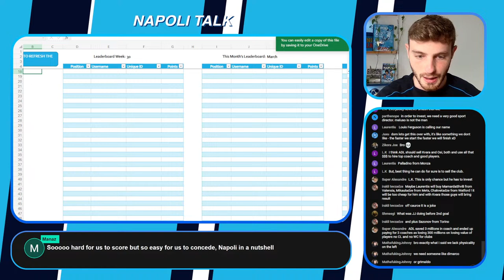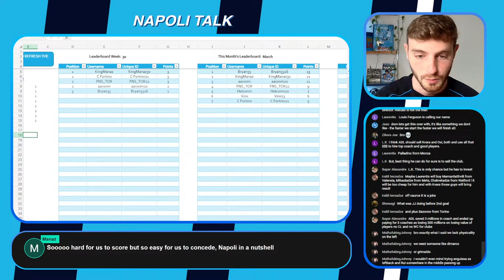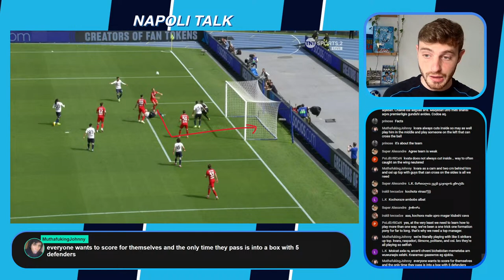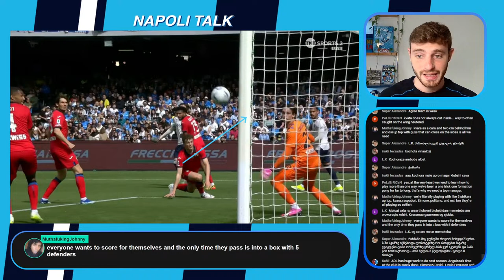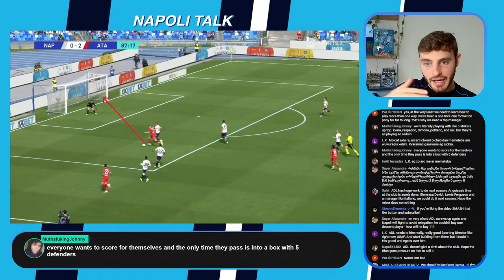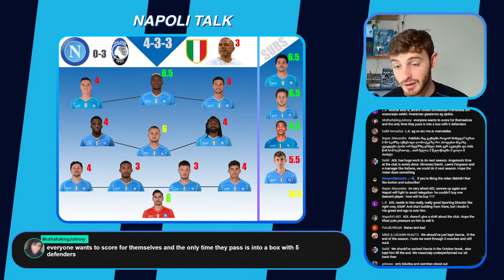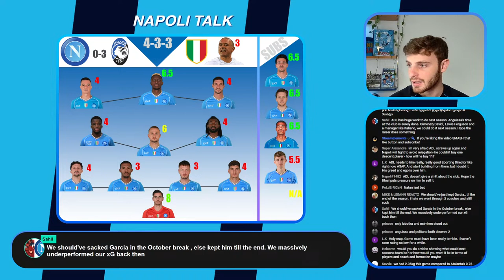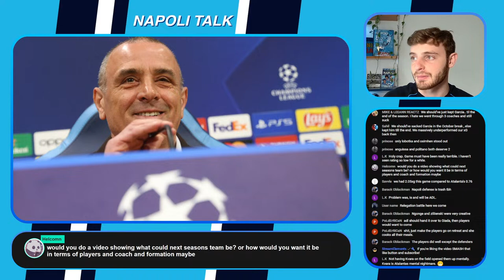Absolute Shambles AGAIN | Napoli 0 vs 3 Atalanta | Review - Analysis - Podcast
Follow all the socials and find the match predictor game